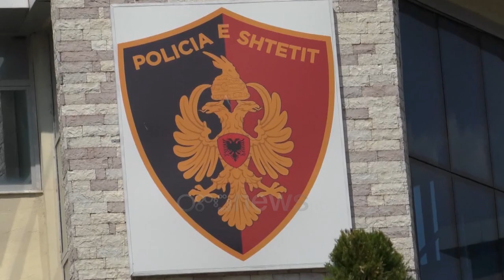Gjirokastër/ Sherr mes 2 personave, 29 vjeçari i plagosur me thikë në gjendje të rëndë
Një konflikt mes dy personave ka ndodhur ditën e sotme rreth orës 12:00, në lagjen "11 Janari", Gjirokastër.

"Si pasojë e një konflikti të çastit, shtetasi P. K., ka goditur me sende të forta (thikë) 29 vjeçarin Lorenc Dida  nga Gjirokastra", njofton policia.

Lorenc Dida është dërguar me urgjencë në spital në gjendje kritike për jetën dhe nuk ka mundur të dëshmojë për ngjarjen e ndodhur.

I riu është plagosur në krah dhe këmbë.

Vijon puna intensive për kapjen e shtetasit P. K.

Në vendngjarje ndodhet grupi hetimor dhe po punon për zbardhjen e rrethanave të ngjarje